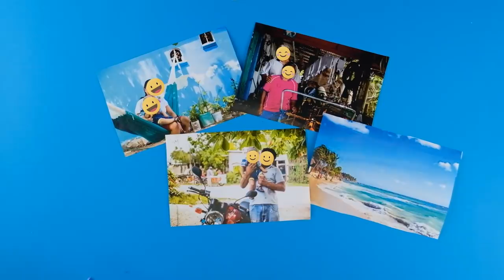Alto a los abusos y altos cobros de Aguakan, José Luis, Chanito Toledo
En el Debate2019 hablé de mi propuesta para poner un alto a los abusos y altos cobros de Aguakan, empresa con la que el gobierno estatal y municipal se la han pasado haciendo negocio. Eso va terminar, aquí te explico cómo
Vota por candidatos locales de Movimiento Ciudadano Quintana Roo